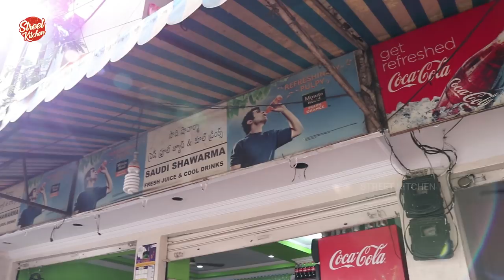Chicken Spring Roll | Chicken roll recipe | Chicken starter | Street Kitchen